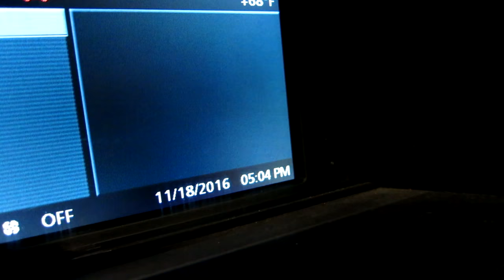PROBABLY THE BEST DUMPSTER DIVING FIND EVER!!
My Camera Equipment I Use For My vlogs:

64B HD memory card

In today's vlog we get after it and head out dumpster diving were we find so many Hot Wheels cars it's unbelieveable this was probably the find of a lifetime:)  Hope you enjoy the vlog, see you on the next one & Thank You For Your Time.